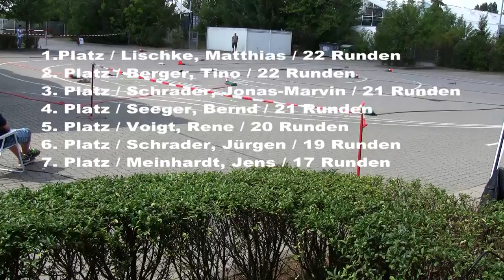RC DEKRA Cup 2. Finallauf Elektro Glattbahn 1:10 August 2012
DEKRA Cup 2. Finallauf Elektro Glattbahn 1:10 August 2012